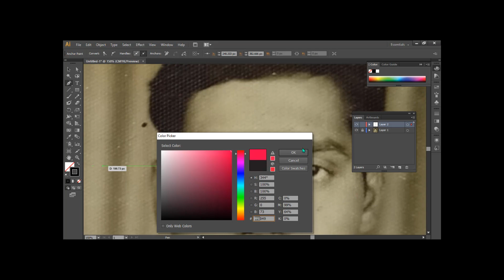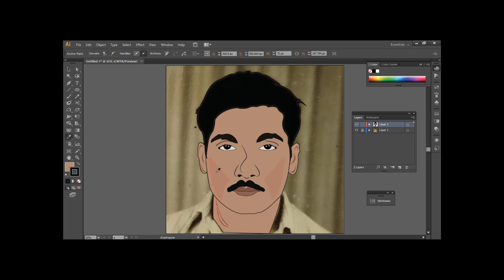Vector Art | Nihal Ahmed Rajput (Late) | Vector Art (Adobe Illustrator)(SpeedArt)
vector art
digital art